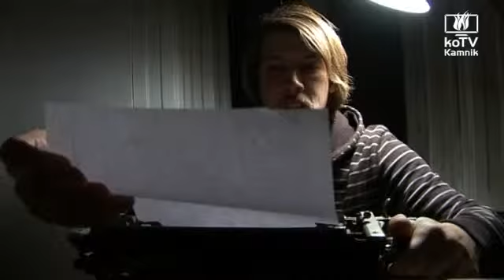Mestovanje 2009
Letos si z abožič želim samo da mi rata Mestovanje.